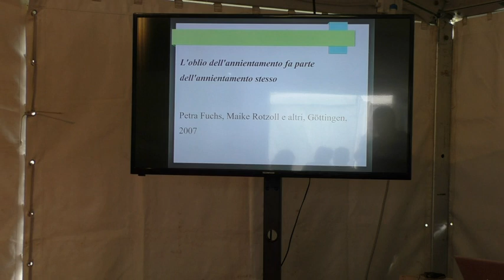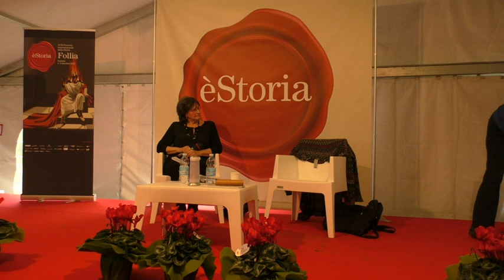èStoria 2021 - Dove ci portate? Wohin bringt Ihr uns? Kam nas peljete?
La ricerca indaga sulla storia di tre donne e cinque uomini delle comunità di lingua tedesca e slovena della Val Canale, deportati nel maggio 1940 dall’ospedale psichiatrico di Udine in Istituti del Terzo Reich. Vennero trasferiti forzatamente insieme a centinaia di pazienti dell’Alto Adige/Südtirol nell’ambito delle opzioni italo-tedesche del 1939. In questa microstoria sono concentrati i drammi della psichiatria nazista e fascista, del razzismo etnico ed eugenetico. Dalla ricostruzione delle storie emergono i tratti di un’inquietante attualità, ma anche il potenziale di una ricerca transfrontaliera e plurilingue.

Conversano Kirsten Maria Duesberg e Alessandra Kersevan